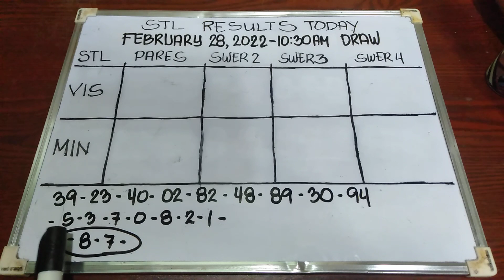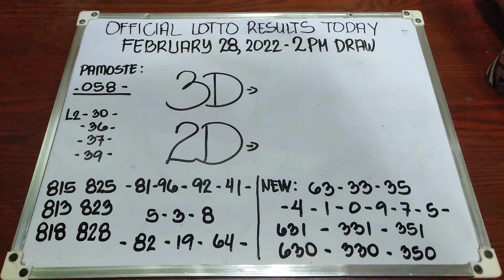OLRT lotto lucky number combination today feb 28, 2022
lottoresultstoday
lottoresulttoday
pcsolottoresultstoday
swertresresultstoday
stlresultstoday
stlbatangasresultstoday
stlpampangaresultstoday
stllagunaresultstoday
stlquezonresultstoday
stlbulacanresultstoday